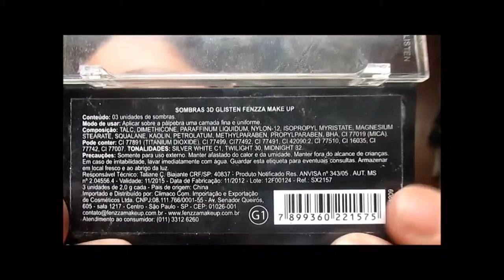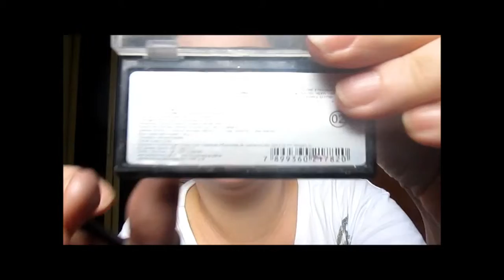MAKE PARA O NATAL 2º OPÇÃO (E ÚLTIMA)